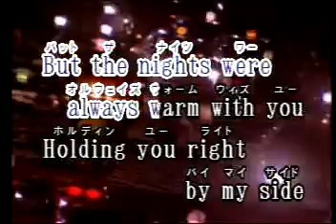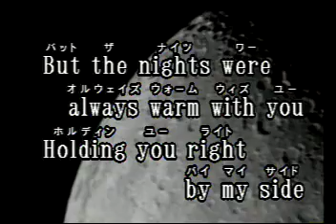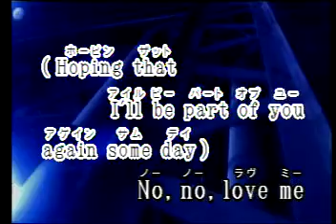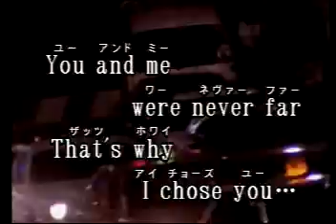Pray Las Rocas